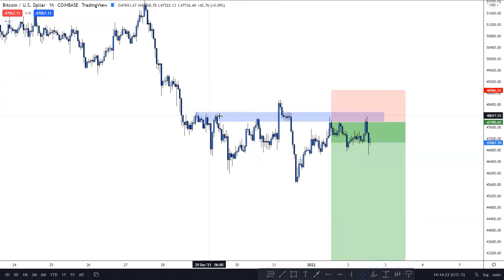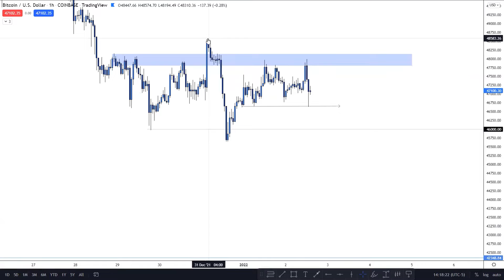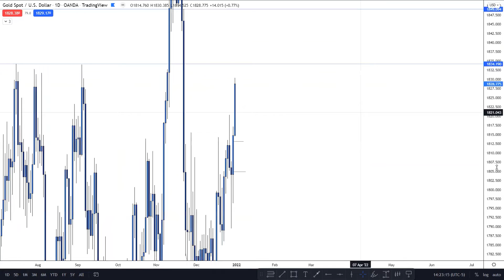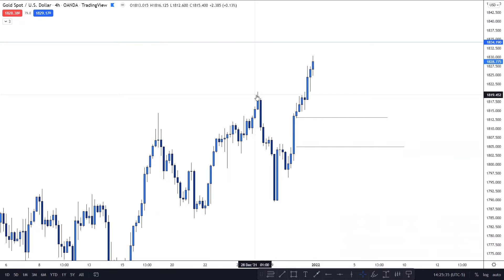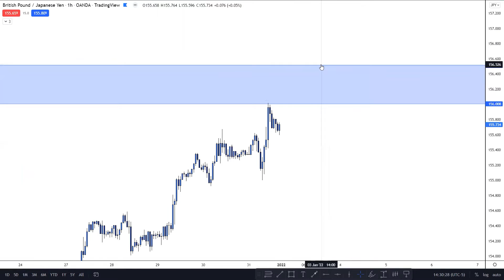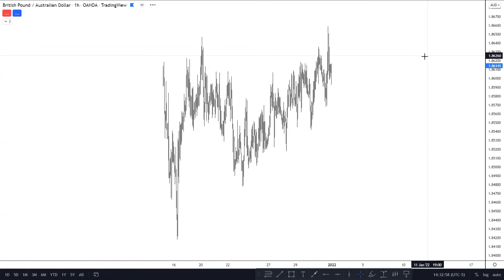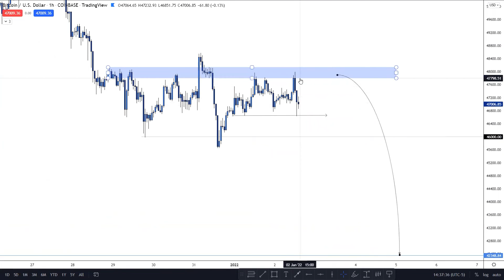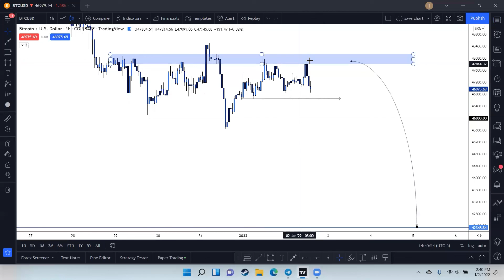Weekly Analysis 1-2 to 1-7 2021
Weekly Analysis for 1-2 to 1-7

We have another great Year ahead of us. We finished teh year with over 180k Pips secured.
 Last week we secured 620 Pips

In the video we do analysis on a few pairs that we are mainly watching this week. More videos to come as more pairs become relevant with our trading rules and plan.

We really hope you will enjoy the content and will implement some of the trading tips we mention!

Have a great week and lets get these Pips

Free group chat to ask questions and show analysis

Follow us and the team on Instagram